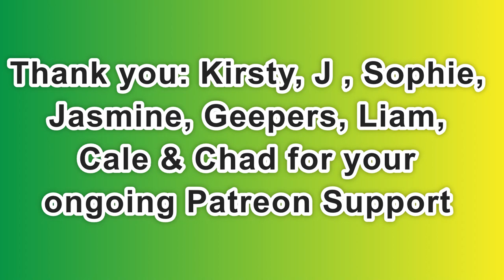Day 2,146 | 4,755 Days To Go! | Ep 28: 5 Sets of 22*​ Push Ups Challenge for Wounded Warriors Canada